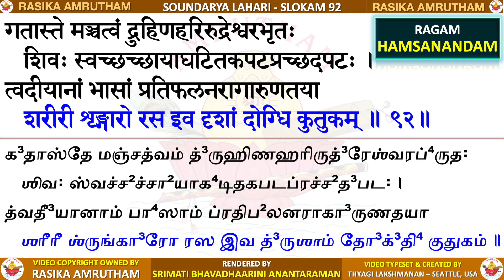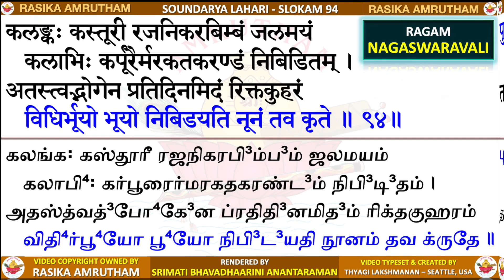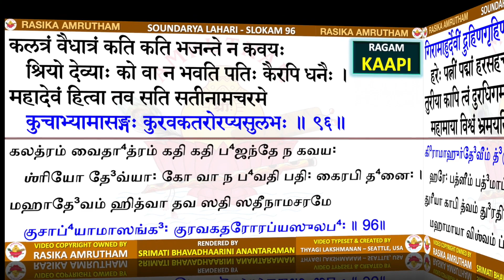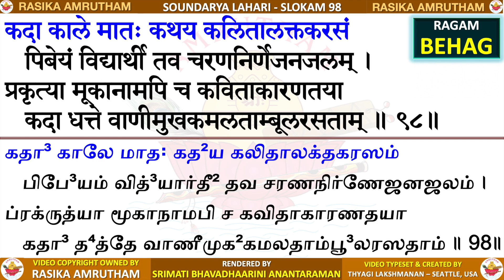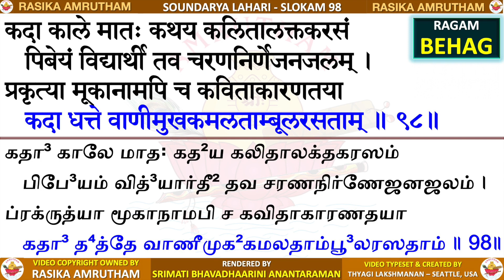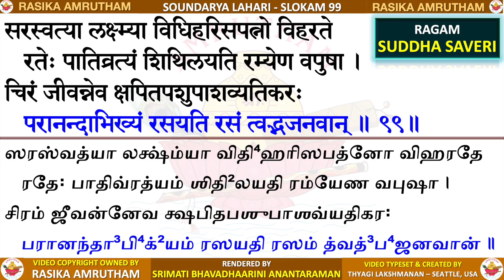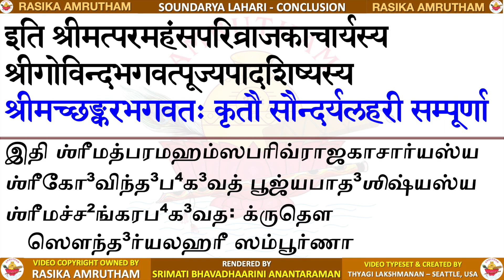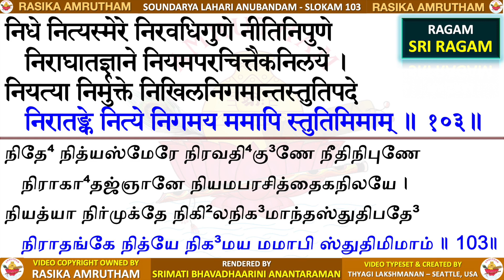10 Soundarya Lahari | Adi Sankara | Sung in 52 Ragas | Bhavadhaarini | Rasika Amrutham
SLOKAS 91 to 103 - SOUNDARYA LAHARI.

This beautiful rendering of Soundarya Lahari sung in a total of 52 ragas covering a total of 103 slokas will be posted in 10 parts. The rendering is done by emminent Carnatic Vocalist and disciple of Smt. D.K. Pattamal, Smt. Bhavadhaarini Anantaraman.

This recording was done as part of Rasika Amrutham's Amruthavani initiative to coincide with the Navarathi Celebrations 2023